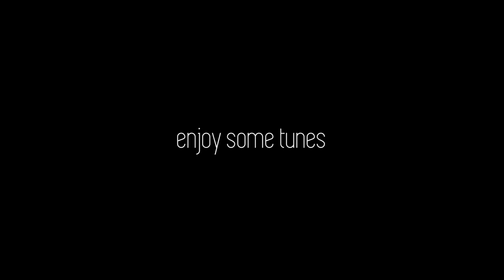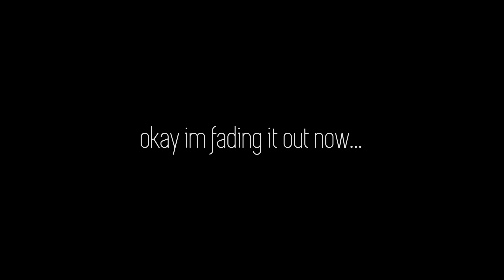Just for fun - GoPro Hero4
Just a fair warning, this edit isn't very good.

I've been bored patiently waiting for winter again so I decided to throw together a bunch of terrible footage from the past winter. It seems like with all of my edits I'm always looking for the very best footage so I wanted to make something with footage I wouldn't normally use. No sense letting it sit on my hard drive for forever for no reason!

Worst case you get to enjoy some cool jams!

Song: "On and Two, Pass it" - Hocus Pocus

Shot on the GoPro Hero 4 Black

reuploaded because i accidentally uploaded 60fps :P